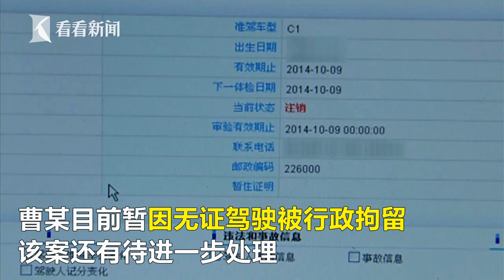奇葩眼丨实拍一女子刷着微信过马路被撞飞360度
11月22日深夜十一点多，南通市区桃园路中南城路段发生惊险一幕。一名年轻女子过马路时玩手机，被一辆由东向西行驶的轿车撞飞，肇事车辆逃逸。事故发生后，警方通过侦查，找到了肇事司机，目前肇事司机因无证驾驶被行政拘留。